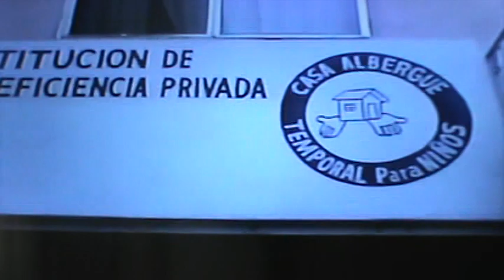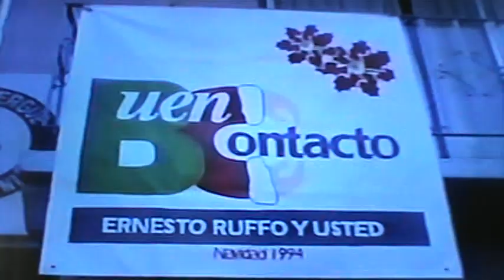albergue temporal para niños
hasta el amanecer. cristina gongora pimentel